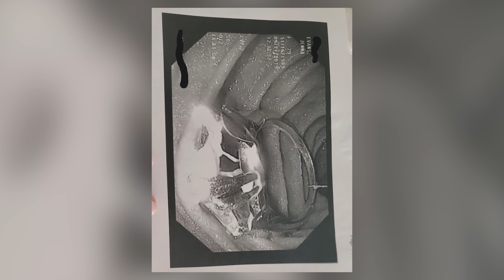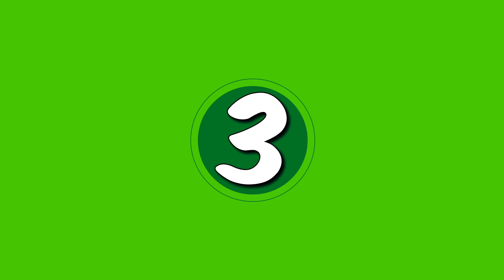20 Cosas Muy Locas Descubiertas En Rayos X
Ciertamente los rayos X han cambiado nuestras vidas. Una herramienta usada tanto en la medicina como en la seguridad de muchos sitios importantes. Hoy veremos algunas cosas realmente locas que han sido descubiertas gracias a ellos.